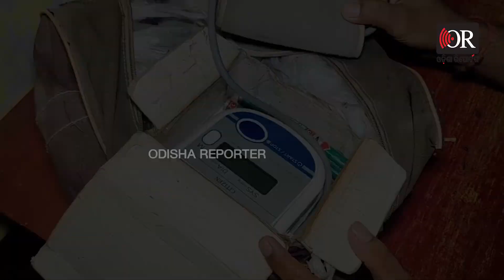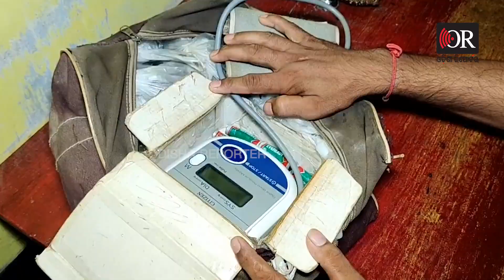ମନ୍ତ୍ରୀ ମହୋଦୟ ଟିକିଏ ଶୁଣନ୍ତୁ | Odisha Reporter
ଠାକୁର ନଥିଲେ କି ପୂଜା ? ଶିକ୍ଷକ ନଥିଲେ କି ପଢା ? ଇଏ କଣ ସେହି 5ଟି ବ୍ୟବସ୍ଥା ? ମନ୍ଦିର ଯାଉଥିବେ ଆଉ ଠାକୁର ନଥିବେ କାହାକୁ ପୂଜିବେ । ଠିକ ସେହିପରି ବିଦ୍ୟାଳୟ ଯାଉଥିବେ । ହେଲେ ଶିକ୍ଷକ ନଥିବେ । କେମିତି ପାଠ ପଢିବେ ।